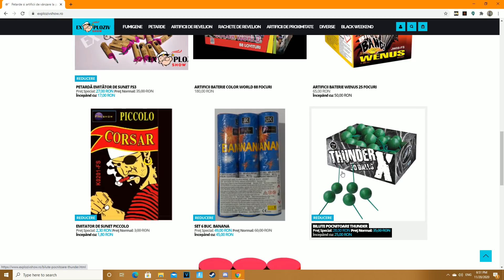COMPILATIE PETARDE SI ARTIFICII 2020-2021!!!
Salutare tuturor, astazi am revenit cu un nou clip pe canal!In acest clip va arat o noua compilatie cu produse frumoase de la explozivshow!
NU RATATI BLACK WEEKEND-UL!!!
Intrebari frecvente
1.Q:vinzi?
A:NU
2.Q:Unde stai?
A:e confidential
RECOMAND FOLOSIREA CASTILOR! :)